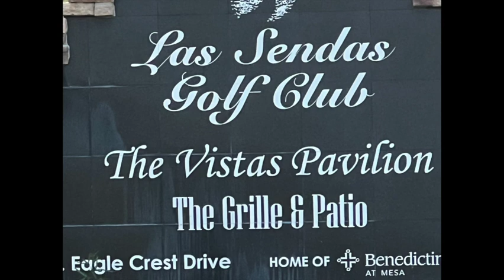Leroy Sinclair at Las Sendas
Guitar artist Leroy Sinclair plays at Las Sendas Patio.